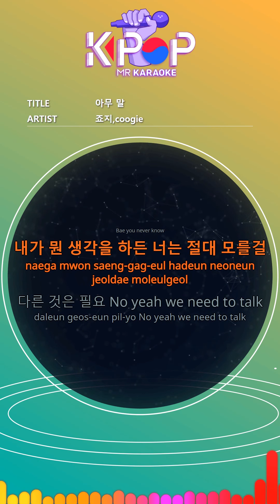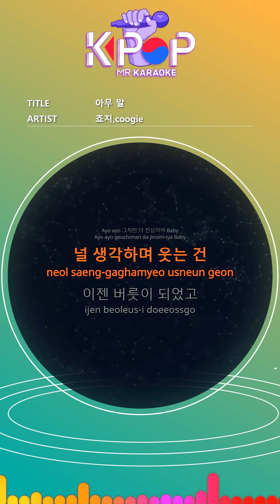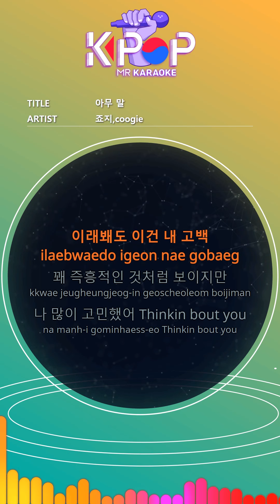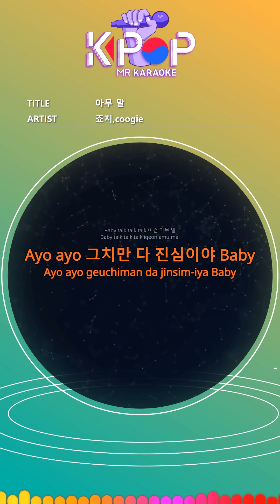[KPOP MR 노래방] 아무 말 - 죠지 (Woman Ver.)ㆍNo Filter - George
[Eng-Sub]

I do not want to be upset every day
I saw him and Tyler.
I tried to make my mistake yesterday.
Look at you.
Bae you never know
No matter what I think, you'll never know.
No other thing needed yeah we need to talk
I do not know everything.
I will not leave today.
(Set me free today)
Following the flow of my consciousness
(To be honest)
Talk talk talk
But everything is real.
That's what it used to be.
I really feel like I am.
Baby talk talk talk
Ayo ayo But it's all true Baby
I smile when I think of you
I became a habit now.
More and more
Deep down Deep down
My heart Boomin metro

I keep seeing my eyes and my mouth is dancing.
Let's stop it, but I can not breathe.
Everything is now visible
Slow motion in my eyes
My mind goes my way
(To be honest)
Talk talk talk
I really think I am.
Sorry if a little surprised
So this is my confession
It looks pretty improvised,
I was worried a lot Thinkin bout you
Real talk real talk
I have to tell you now.
Leave me today.
I do not think about it.
Leave me today.
I do not think. I have to tell you.
Talk talk talk
I liked you (like you)
When I'm with you,
(Baby whenever I see you)

ⓒMusicen. MR